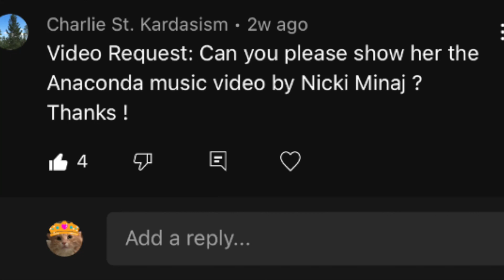Bad idea, she's not a fan of Nicki Minaj